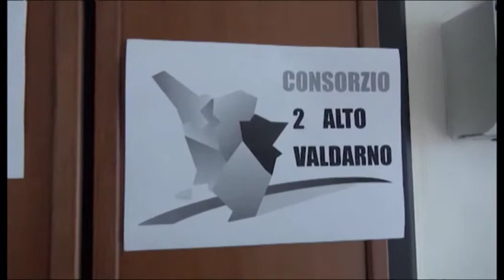Sicurezza idraulica, 150 imprese agricole a fianco del Consorzio di Bonifica